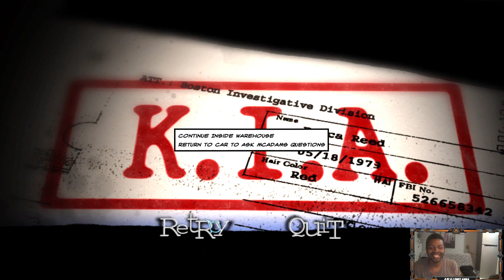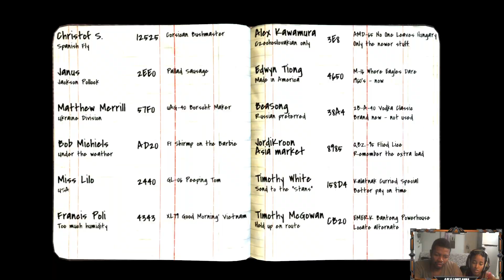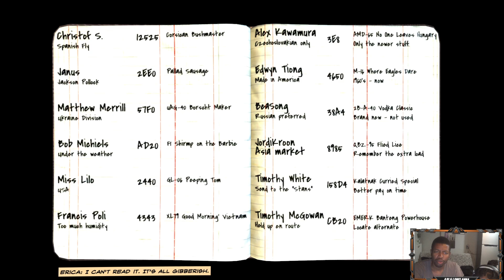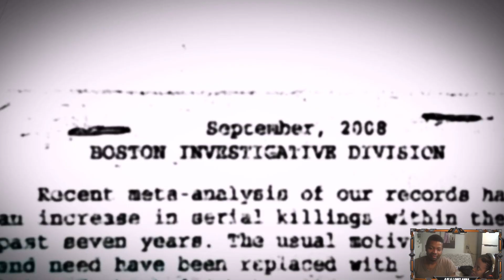Cognition E4 [1] Walls Break Down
This episode kicks off strong with a back story and some spicy drama.